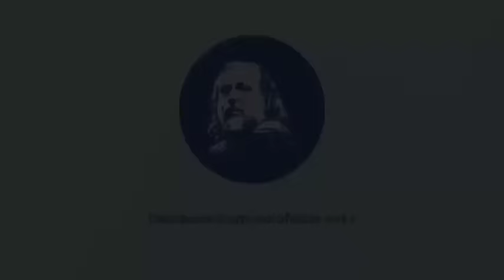FacePapo: Sequestrados pelo "amor".